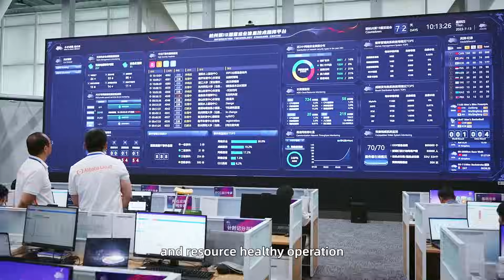19th Asian Games - Core Systems Hosted on Alibaba Cloud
The first SmartAsianGames is here! The Hangzhou Asian Games Organizing Committee (HAGOC) is embracing innovation by partnering with Alibaba Cloud to host core systems like GMS (Game Management System), RDS (Record Distribution System), and GSS (Game Supporting System) on the cloud! Watch this video to learn how Alibaba Cloud Apsara infrastructure is accelerating innovation at the 19th Asian Games Hangzhou to make the games more green, agile, and secure, ensuring a smooth, hassle-free experience for over 100,000 users.